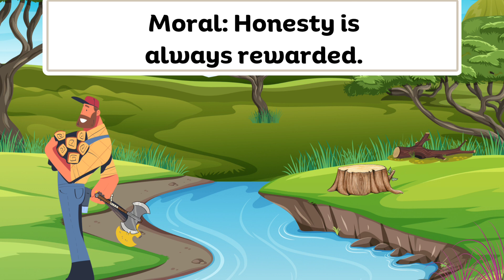The Honest Wood cutter | Moral story | Bed time story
You can find moral stories, read aloud stories and poem summaries in our channel.

Your subscription would be greatly appreciated ❤️

XOXO,
Kvilayadu Team